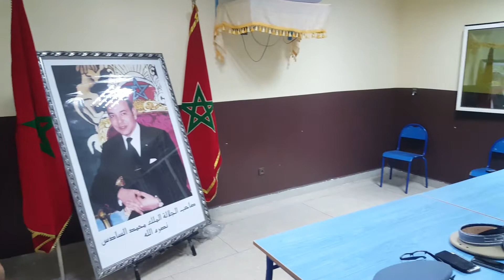مراسيم الانصات لخطاب الملك بمناسبة ذكرى ثورة الملك والشعب